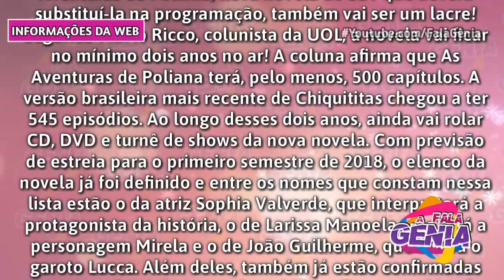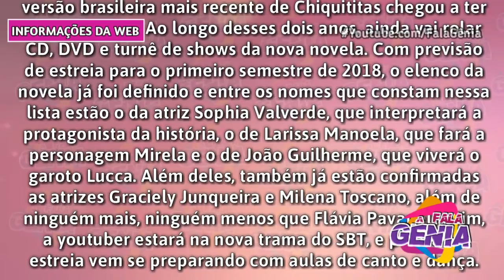SAIBA MAIS SOBRE “AS AVENTURAS DE POLIANA” | por Eugênia Silva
Que a novela Carinha de Anjo tem feito um sucesso incrível na TV a gente já sabe, mas aparentemente, As Aventuras de Poliana, nova novela do SBT que deverá substituí-la na programação, também vai ser um lacre!

Me conta abaixo nos comentários oque você achou ta certo!

-Moisés